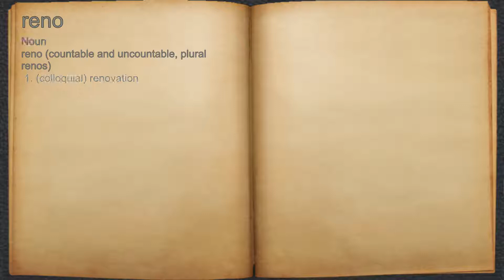What does reno mean?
A spoken definition of reno.

Intro Sound:
Typewriter - Tamskp